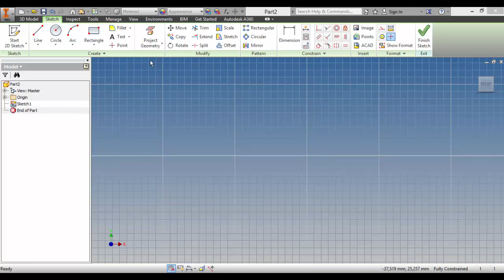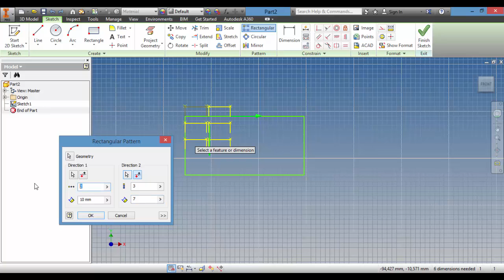2 Boyut 18 Rectangular Pattern Doğrusal Çoğaltma